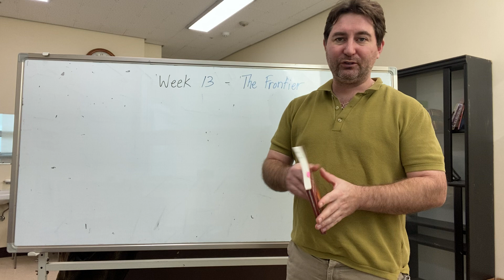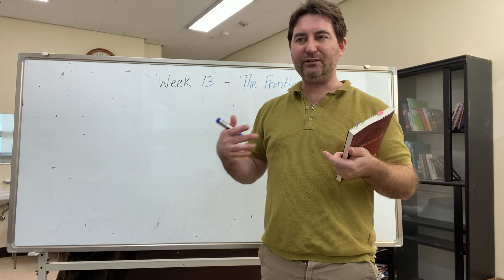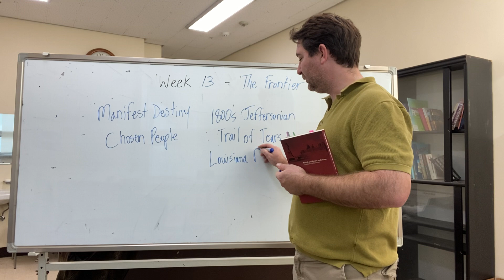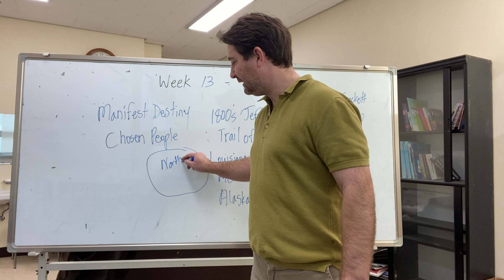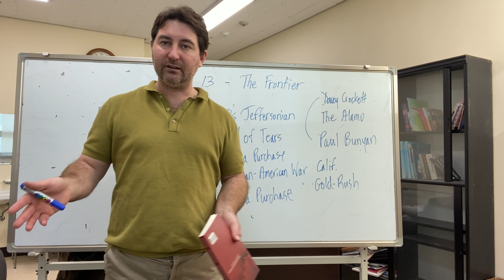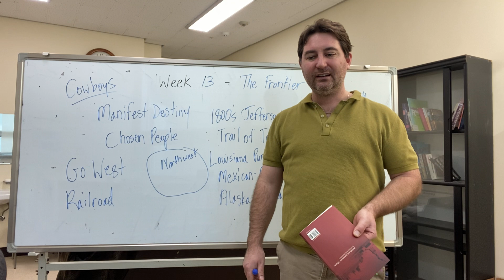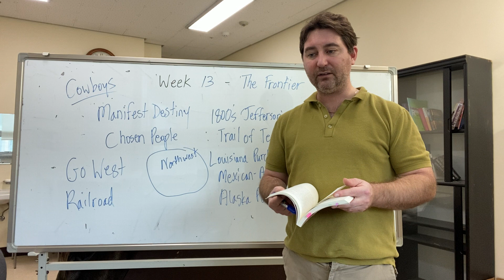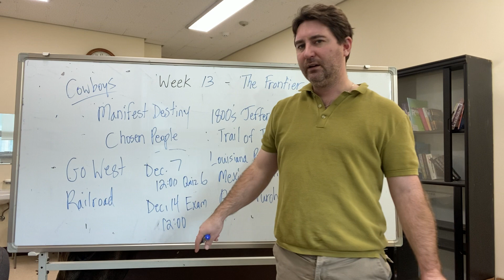November 26, 2021